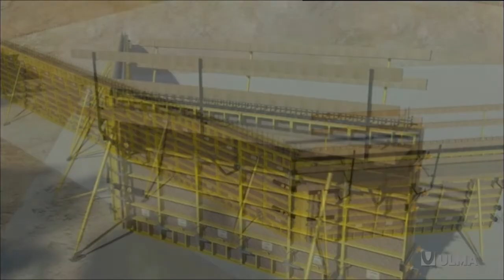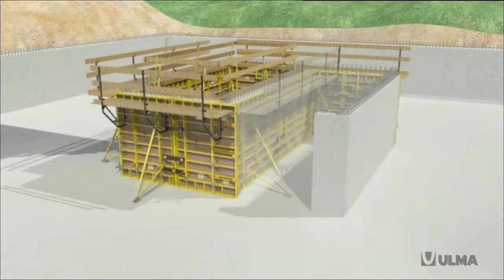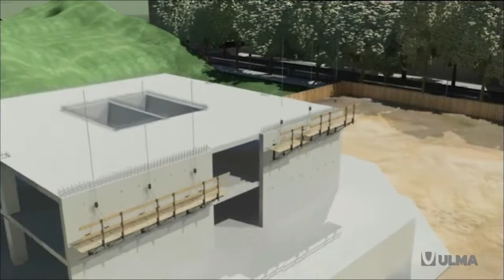MEGALITE Mittelschwere Rahmenschalung - ULMA Construction [de]